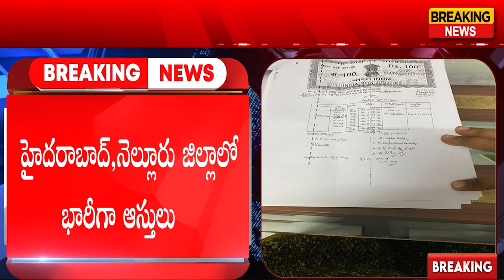వంద‌ల కోట్ల ఆస్తులు కొల్ల‌గొడుతున్న బినామీలు..!! || BREAKING NEWS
- మాజీ ముఖ్య‌మంత్రి వైఎస్ఆర్ పీఎస్ ఆస్తులే టార్గెట్
- ఇటీవ‌ల 600 కోట్ల‌కుపైగా ఆస్తుల‌ను అక్ర‌మంగా విక్ర‌యించిన కావ‌లికి చెందిన బినామీ
- జూబ్లీహిల్స్‌లో త‌న కుమార్తెకు 100 కోట్ల‌తో డైమండ్ షోరూం ఏర్పాటు
- సుబ్ర‌హ్మ‌ణ్యం బినామీ ఆస్తులు.. వాటిని కాజేస్తున్న బినామీ అక్ర‌మార్కుల‌పై
ఎన్‌-3లో ఆధారాల‌తో స‌హా వ‌రుస క‌థ‌నాలు త్వ‌ర‌లో